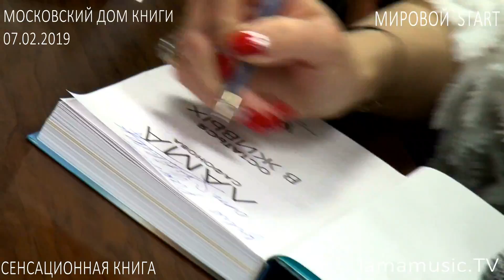Лама Сафонова Книга Мировой старт в Московском Доме Книги 07.02.19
ПРЕЗЕНТАЦИЯ СЕНСАЦИОННОГО БЕСТСЕЛЛЕРА. ЛАМА САФОНОВА: «ОСТАТЬСЯ В ЖИВЫХ»

7 февраля 2019 года прошла с аншлагом вторая презентация и автограф-сессия нашумевшей книги композитора, продюсера, fashion-star Ламы Сафоновой в самом престижном Московском Доме Книги на Новом Арбате. В основу книги лег её сенсационный онлайн-дневник , который она вела на последних стадиях обширного рака на глазах у миллионов людей.
Инициатором и организатором выпуска явилось крупнейшее и самое авторитетное издательство России «АСТ». Бестселлер, берущий старт в России, выходит в нескольких странах мира, включая Англию, Израиль, Германию, США, Францию, Чехословакию, и будет переведён на несколько языков.
Поддержать выход книги в России пришли известные люди. Много теплых слов звучало в этот вечер. Почётным специальным гостем стал Вячеслав Зайцев. Великий кутюрье выразил искреннее восхищение: «Я считаю, что Лама – великая женщина, удивительный человек, который олицетворяет силу воли, настоящий характер. Это редкий пример, когда после серьёзных испытаний человек вновь поднимается. Молодец, ты снова поднялась. Блистаешь. Спасибо тебе огромное. Она должна быть образцом для подражания.». Известный модельер публично поблагодарил Ламу за то, что она смогла снова выйти на большой Подиум и принимает участие в его fashion-показах.

«Остаться в живых» - это пронзительная резонансная история хрупкой девушки, которая вышла победителем из смертельных ситуаций, совершив невозможное. Внутри не только схватка со смертью, но и секреты блистательной карьеры, острые захватывающие события, которые обсуждались в мировых СМИ. В книге смело и открыто рассказано о поворотах сьёмок нашумевших эфиров, кто был заказчиком нападения на артистку и как это произошло, подробности мирового турне Lama Way Fashion, что испытывает и с чем сталкивается каждый человек на последних стадиях рака и многое другое.
«В моей книге – жесткая правда, но с хэппи-эндом. Правда про схватку со смертью, правда про жизнь, правда про шоу-бизнес, правда про всё то, о чём молчат. Она является мощным мотиватором! Так как книга построена как кинофильм – я мечтаю о её экранизации. Сюжет про силу Духа, про силу Мечты, экшен с чёткой инструкцией «Остаться в живых». Она очень отличается от моего дневника, который туда включён. В ней заложены коды выхода из самых сложных ситуаций. В книге – достоверная цепочка невероятных событий, которая изменит каждого, кто её прочитает. Пусть моя история откроет Вам пароли к обретению внутренней силы. И десятки лет в этих страницах будет закодирован компас, если Вам нужен главный ориентир: Свет всегда сильнее тьмы. Когда ты любишь жизнь – она отвечает тебе взаимностью. Пусть книга расправляет крылья миллионам людей во всём мире!» – рассказала Лама Сафонова.

Бестселлер официально вошёл в книжный фонд России и разлетается по самым значимым библиотекам Москвы (включая библиотеку Российской Федерации им. Ленина - крупнейшую в континентальной Европе и одну из крупнейших библиотек мира). А так же через несколько дней после презентации будет официально представлен автором на сцене крупнейшего международного онкологического конгресса в Москве, что является значимым вкладом в культурный и медицинский фонд мира.
Мероприятие прошло при информационной поддержке телеканала "Ю", федерального информагентства InterMedia, ДНИ.ру, БМ24.РФ, Студии Новостей NewsStudio.press, конкурса красоты "Миссис Москва" и журнала "Планета Женщин", журнала "QueenCity", VitaFilm, AZIMA. Подарки для звезд и официальных инфопартнеров предоставлены NeuKosmetik (профессиональная косметика премиум-класса) и Cavita (инновационные уникальные продукты на основе природного сырья).
В числе звездных гостей также присутствовали актриса Наталия Гудкова, певицы Наталья Гулькина, Меседа Багаудинова (экс-ВИАгра), Татьяна Морозова, Алена Иванцова, певец Владимир Брилев, исполнитель Albert Brite, автор национального фото-проекта «Красавицы России» Сергей Рзаев, общественный деятель и адвокат Леонид Исаев, художник Татьяна Маркова и другие. Среди них телеведущая и певица Оксана Федорова, телеведущая Fashion-TV Катя Гусева и другие.